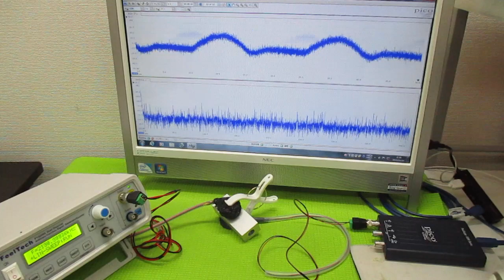超音波発振制御プローブの製造技術 ultrasonic-labo